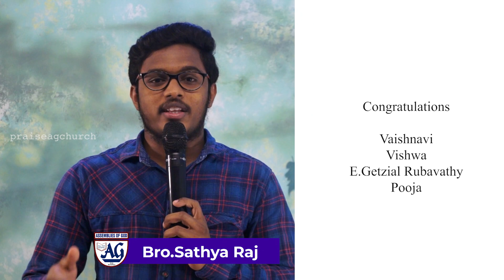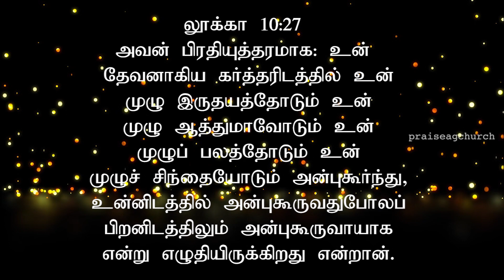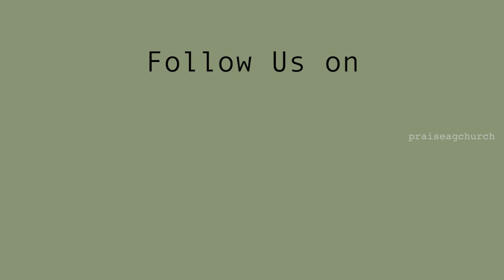Online Youth Service | 19 July 2020 | Praise AG Church | Kolathur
Join with us on live now. Praise AG Church presents online youth service to learn the unlearn things spiritually, intellectually.

We are happy to connect with you. Kindly don't forget to give your valuable feedback in the link given below:

After reading The Gospel of Luke, you can attend the quiz to know more about it.. Quiz is available in both languages..

For Online offering
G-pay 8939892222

And stay in touch with us in